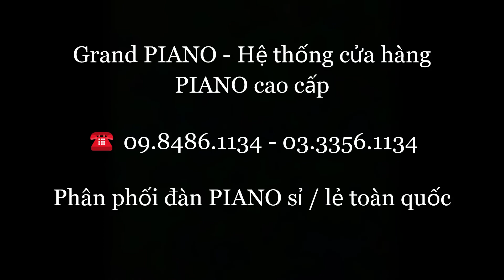Đàn Piano cơ SAMICK - model lý tưởng đáng đầu tư - Grand PIANO - Hệ thống cửa hàng PIANO cao cấp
✅ Với mức giá tầm trung, đàn Piano SAMICK chắc hẳn là model lý tưởng đáng đầu tư cho những tín đồ đam mê Piano và mới “𝐧𝐡𝐚̣̂𝐩 𝐦𝐨̂𝐧” có thể lựa chọn để giải trí và luyện tập một cách bài bản ngay ở nhà.
✅ So với những đặc điểm và tuổi thọ của đàn thì mức giá của dòng đàn này khá xứng đáng, phù hợp cho những ai muốn sở hữu một cây đàn Piano Upright không quá đắt nhưng chất lượng tốt để sử dụng cho một thời gian dài

✅ Hãy đến 𝐆𝐫𝐚𝐧𝐝 𝐏𝐈𝐀𝐍𝐎 - Hệ thống cửa hàng kinh doanh đàn PIANO cao cấp và các loại nhạc cụ khác

[ 𝐂𝐀𝐌 𝐊𝐄̂́𝐓 ]
✅ - Tất cả sản phẩm là chính hãng : nguyên bản, không thay thế, không chỉnh sửa
✅ - Sản phẩm được vệ sinh sạch sẽ, bảo quản tốt
✅ - Sản phẩm được bảo trì định kì theo tiêu chuẩn quốc tế
✅ - Phụ kiện đi kèm chính hãng, đầy đủ, chất lượng cao

𝐆𝐫𝐚𝐧𝐝 𝐏𝐈𝐀𝐍𝐎 - 𝐇𝐞̣̂ 𝐭𝐡𝐨̂́𝐧𝐠 𝐜𝐮̛̉𝐚 𝐡𝐚̀𝐧𝐠 𝐏𝐈𝐀𝐍𝐎 𝐜𝐚𝐨 𝐜𝐚̂́𝐩
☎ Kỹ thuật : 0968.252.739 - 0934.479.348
🌏 : GrandPIANO.com.vn

🏠 𝐒𝐡𝐨𝐰𝐫𝐨𝐨𝐦 𝟏 : Số 159 Hào Nam - Đống Đa - Hà Nội
🏠 𝐒𝐡𝐨𝐰𝐫𝐨𝐨𝐦 𝟐 : Ngõ 168 Hào Nam - Đống Đa - Hà Nội
🏠 𝐒𝐡𝐨𝐰𝐫𝐨𝐨𝐦 𝟑 : Cát Linh - Đống Đa - Hà Nội (gần cây xăng Hào Nam)
🏢 𝐊𝐡𝐨 𝐡𝐚̀𝐧𝐠 𝟏 : Long Biên - Hà Nội
🏢 𝐊𝐡𝐨 𝐡𝐚̀𝐧𝐠 𝟐 : Vạn Phúc - Hà Đông - Hà Nội

[ 𝐆𝐫𝐚𝐧𝐝 𝐏𝐈𝐀𝐍𝐎 .𝐜𝐨𝐦.𝐯𝐧 ] - "𝐍𝐡𝐚̣̂𝐧 𝐛𝐚̣𝐧 𝐧𝐢𝐞̂̀𝐦 𝐭𝐢𝐧, 𝐭𝐫𝐚𝐨 𝐝𝐢̣𝐜𝐡 𝐯𝐮̣ 𝐭𝐨̂́𝐭"